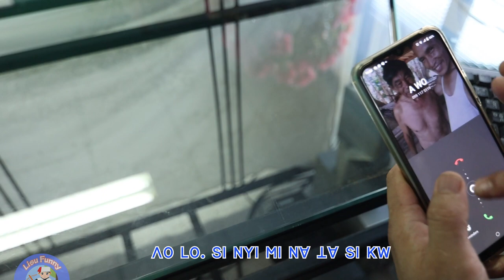ꓮ ꓐ ꓠꓵ ꓠꓲ,꓿ ꓖꓪ꓾ ꓓꓶ. ꓕꓲ‐ꓬꓯꓼ ꓜꓯ꓾ ꓟ‐ꓕꓲ‐ꓬꓯꓼ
ꓮ ꓐ ꓠꓵ ꓠꓲ,꓿
ꓖꓪ꓾ ꓓꓶ. ꓕꓲ‐ꓬꓯꓼ
ꓜꓯ꓾ ꓟ‐ꓕꓲ‐ꓬꓯꓼ
Producer - ꓓꓶ. ꓕꓲ‐ꓬꓯꓼ